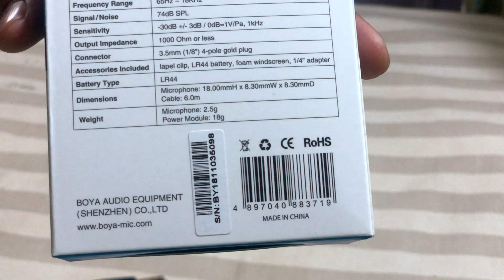Boya BY-M1 mic unboxing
Is video mein maine aapse Boya BY-M1 lavalier mic unboxing ki hai, yeh ek budget range mein aane waala kaafi accha mic hai, agar aap ek youtuber hai toh aap is mic ko jaroor use kar sakte hai. Mujhe umeed hai ki aapko yeh video pasand aayegi. This is my first unboxing video on youtube , hopping to get a good response from you all .